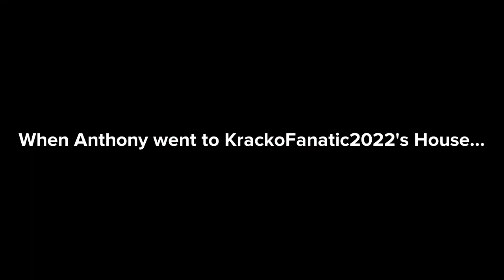Anthony wishes @StarHunter2K4 a Happy 18th Birthday / Ungrounded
Anthony went to KrackoFanatic2022's house to wish him a Happy 18th Birthday, since it was his birthday today, and was later ungrounded by his parents afterwards.